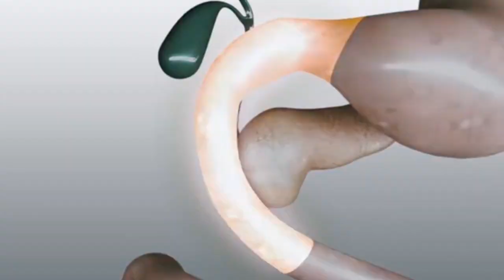Ayurveda ke anusar kitna khana chahiye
मेरा नाम डॉ.अरुण कुमार यादव हैं और मैं एक आयुर्वेदिक physicians हु जो कि अपनी BAMS MD   की डिग्री बैंगलोर  कर्नाटक से प्राप्त किया हु! पिछ्ले दस सालों से मैं AYURVEDA और ALLOPATHIC दोनों प्रकार के चिकित्सा  पर अनुभव प्राप्त किया हूँ और आज कल आप लोगो के बीच मे मै लगातार हेल्थ टिप्स फिटनेस फार्मूला देता रहता हूं भगवान से प्रार्थना है कि आप लोग हमेशा सुखी और समृद्ध रहे। हमारे चैनल पर स्वास्थ्य से संबंधित जानकारी दी जाती हैं की आप लोग सतर्कता बरतें। हम इस चैनल को कोविड काल में सब तक जानकारी देने के लिए किया था। मेरी कोसिस जारी रहेगी की हमारे veiwer हमेशा सुखी और समझदार रहे ताकि अपने जीवन काल तक उनको हैल्थ सम्बन्धित कोई परेशानी नहीं झेलनी पड़े। स्वास्थ्य रहो मस्त रहो।
Ayurveda ke anusar ahar kitna khana chahiye
Ayurveda ke prayojan
ayurveda
uric acid
arthritis treatments
gout treatments

adbhutayurveda86
My link